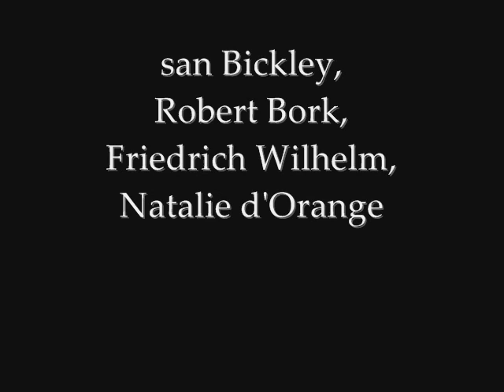Der Prinz von Homburg: Act I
Susan Bickley, Robert Bork, Friedrich Wilhelm, Natalie d'Orange, Orchestra of the Royal Flemish Opera, Choir of the Royal Flemish Opera & Bernhard Kontarsky
Hans Werner Henze: Der Prinz von Homburg (1955)

Buylinks

Tracklist

1.Der Prinz von Homburg: Act I
2.Der Prinz von Homburg: Act II
3.Der Prinz von Homburg: Act III